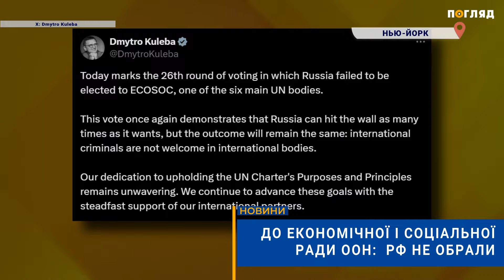🌎До економічної і соціальної ради ООН: рф не обрали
Агресора рф не обрали до Економічної і соціальної ради ООН (ЕКОСОР). Названа рада є одним із шести головних органів міжнародної організації.
Про це сповістив міністр закордонних справ України Дмитро Кулеба у соцмережі X.
За його інформацією, 1 липня, відбувся 26- й тур голосування, в якому країна- агресор не обрана до ЕКОСОР. Міністр закордонних справ України зауважив:
«Це голосування ще раз демонструє, що Росія може вдарятися об стіну скільки завгодно разів, але результат залишиться незмінним: міжнародні злочинці не бажані в міжнародних органах». Дмитро Кулеба наголосив: українська відданість дотриманню цілей і принципів Хартії ООН залишається непохитною.
ЕКОСОР – головний орган з координації економічної діяльності ООН. На нього припадає майже 70 % бюджетних ресурсів і персоналу ООН. Рада складається з 54 країн- членів, шо обираються Генеральною Асамблеєю ООН терміном на 3 роки.